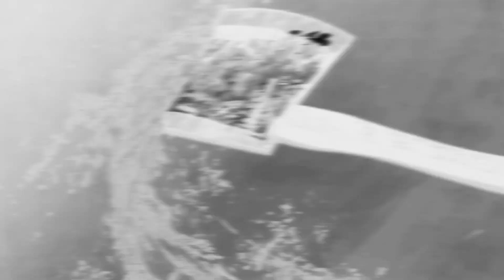Razihel - castles ( phonk edit )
RAZIHEL CASTLES